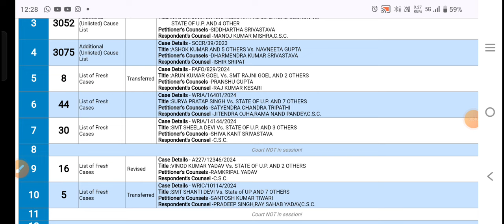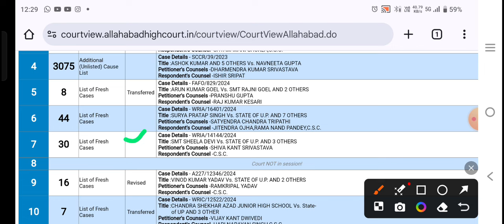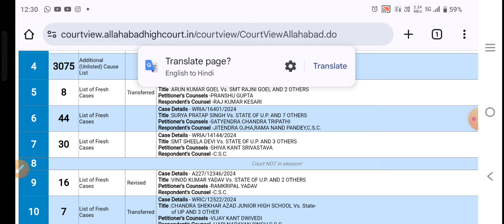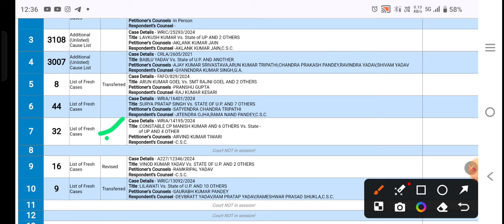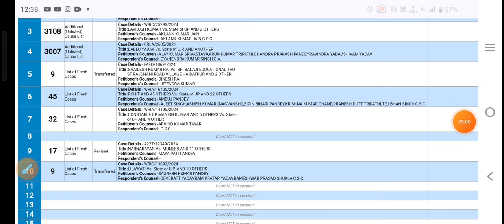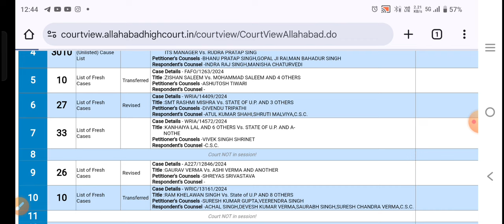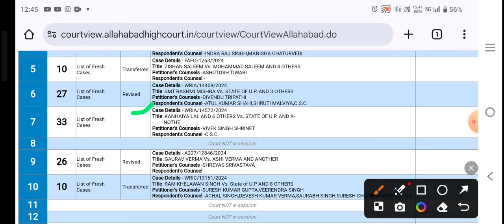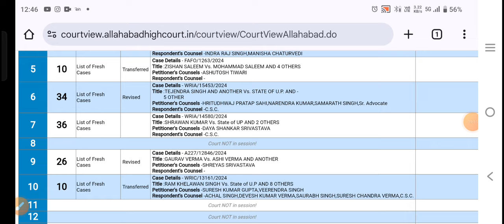video UP NHM ANM 17000 पोस्ट वेटिंग लिस्ट कोर्ट केस सुनवाई समाप्त